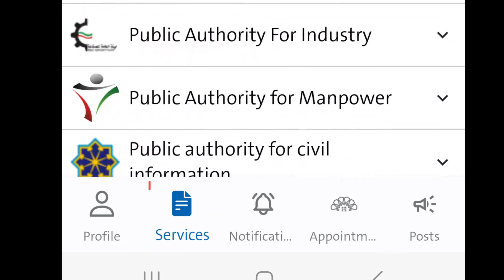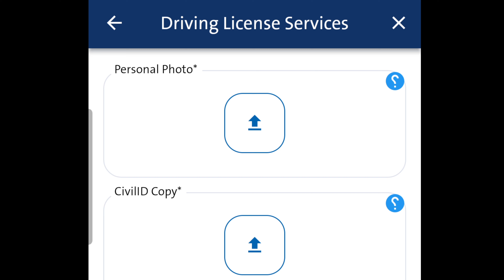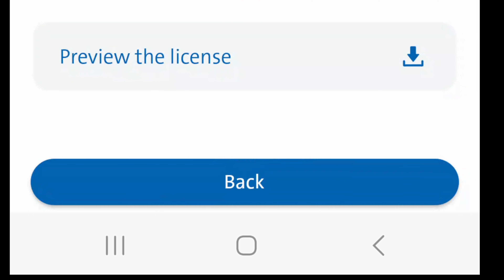Kuwait driving license renewal || how to renew Kuwait driving license through the sahel application